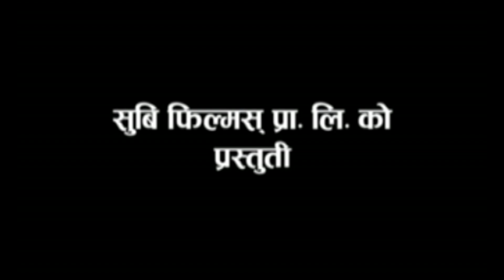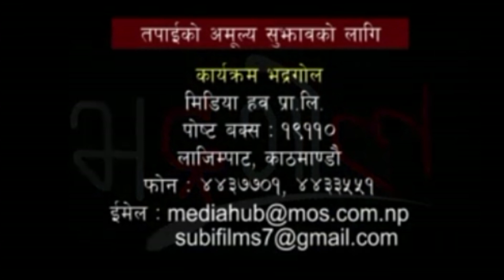Bhadragol, 26 August 2016, Full Episode 33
Copyright @ Ramsar Media Pvt. Ltd. Bhadragol is a nepali Tv serial broadcasting every Friday on Nepal Television. It is one of the most viewed television programs in Nepal. The show is produced by Subash Karki under the banner of Subi Films Pvt. Ltd.
Kumar Katel and Arjun Ghimire are the writers and Shankar Acharya directs the show. The story is based on rural lifestyle and lower middle class people.The show stars Subash Karki, Arjun Ghimire, Kumar Katel, Shankar Acharya, Rakshya Shrestha and Hari Niraula and Sagar Lamsal as main Character.

Production: Media Hub Pvt. Ltd.
Production Advisor: Som Dhital
Banner: Subi Films Pvt. Ltd.
Director: Shankar Acharya
Producer: Subash Karki
Writers: Arjun Ghimire, Kumar Kattel
Editors: Rajendra Manandhar, Rabin Bhatta
Camera: Sagar Khadka
Transportation: Surendra Sharma
Makeup: Ganesh Khadka
Singer: Rajesh Payal Rai
Artists: Arjun Ghimire Kumar Kattel, Shankar Acharya, Subash Karki, Kamalmani Nepal, Rakshya Shrestha, Madhu Sudan Pathak, Ashok Dhital, Sagar Lamsal, Hari Niraula, Gobinda Koirala and More

All Digital Copyright exclusively owned by RamSar Media Pvt.